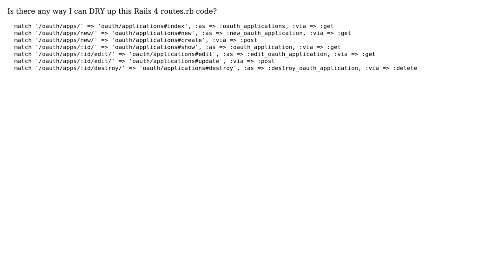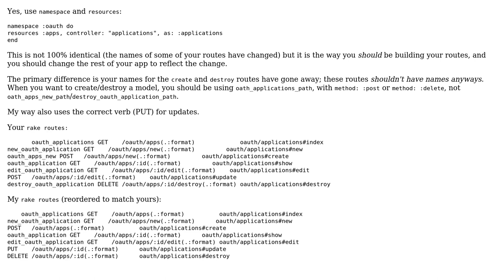Code Review: Clean up Rails Routes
With thanks & praise to God, and with thanks to the many people who have made this project possible! You are responsible for your own actions.